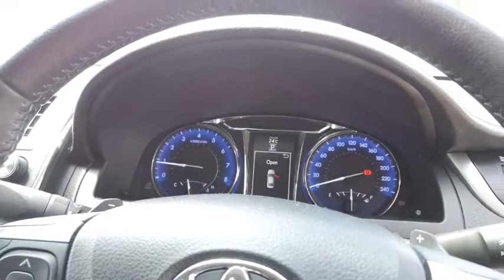2016 TOYOTA CAMRY Myaree, Fremantle, Booragoon, Kardinya, Palmyra, WA 11001476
Red New 2016 TOYOTA CAMRY available in Myaree, Western Australia. Servicing the Fremantle, Booragoon, Kardinya, Palmyra, WA area.

Melville Hyundai
170 Leach Hwy

decent four-cylinder performance and unburstable nature. The seven-model range includes Altise